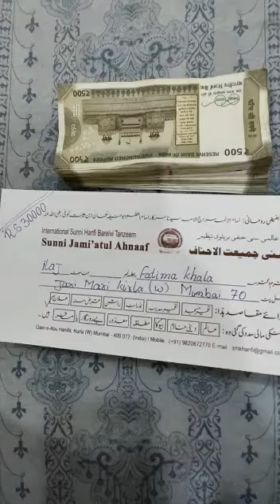26 April 2022 | ILAJ Ke Liye 30 Hazar Ki Madad | Tanzeem Sunni Jamiatul Ahnaaf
*ILAJ Ke Liye 30 Hazar Ki Madad*
_Date_ 26-April-2022

Alhamdulillah Tanzeem Sunni Jamiatul Ahnaaf Charitable Trust® Se Sirf Sunni Gareebon Ki Hi Madad Ki Jati Hai,

Aur Sunni Barelvi Bhaiyon SE Hi Guzarish Hai Ki Tanzeem Me Apni ZAKAT O SADQAT FITRE FIDYE De'n Taki Khidmat E Deen Wa Khidmat E KHALQ Hoti Rahi.

ICICI Bank.
Name:- SJA ORGANIZATION
Current Account.

*Sunni Jamiatul Ahnaaf Charitable Trust®*
Reg No F-55072
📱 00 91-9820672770